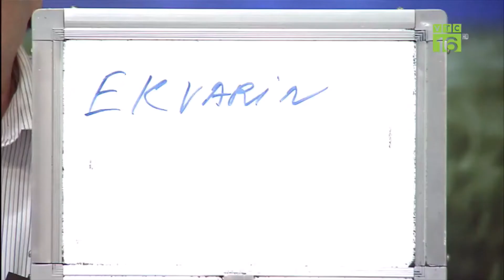Nguyên nhân và cách khắc phục ếch bị nhiễm trùng do vi khuẩn